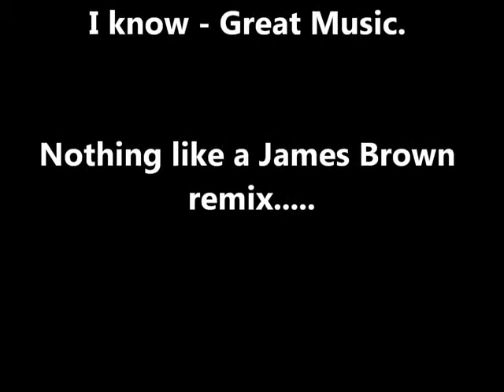Husky Dog Sings with iPAD - Better than Bieber! (now on iTunes!)